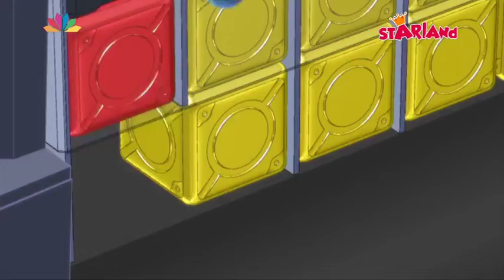B-Daman Crossfire S01 E20 Greek Dub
Γεια σας παιδιά τι κάνετε όλη καλά συγγνώμη που έχω τόσο καιρό να ανεβάσω βίντεο αλλά τώρα θα επιστρέψουμε καλή διασκέδαση